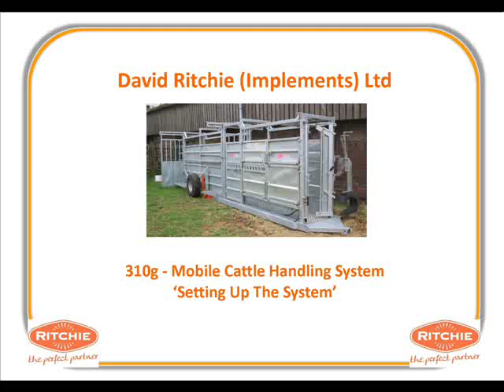Ritchie Mobile Cattle Handling Crate (being set-up)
The 310g Mobile handling crate from David Ritchie (Implements) Ltd. Includes fully automatic, auto reset headyoke, full access cattle crate, acess cubicle behind the crate, sliding gate, raceway and sliding gate at entrance point. Complete with 12 x 1.5mtr hurdles to form holding pen, full road lighting, tool boxes and walk ways fitted to both sides. This video shows the easy set up of the system, with flexibility to set up small or large pen or use as race only. Please see our other video of the mobile crate in use.